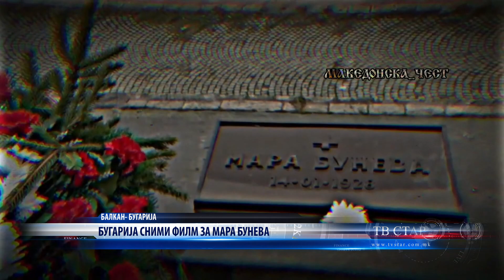БАЛКАН БУГАРИЈА БУГАРИЈА СНИМИ ФИЛМ ЗА МАРА БУНЕВА